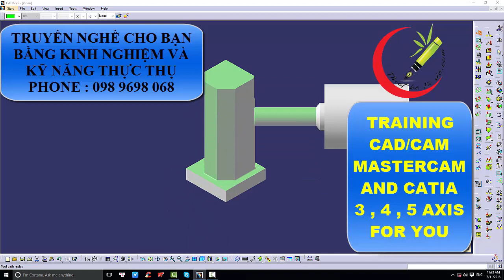MANUFACTURE WORSE 4 AXIS BY CATIA V5R27